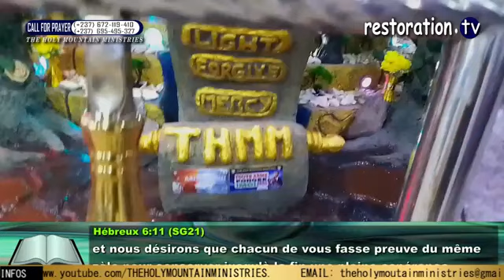|| BE PATIENT WITH GOD || BY Prophet A. Samuel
Listen to this deep and profound teachings as the man of God explained how God works in the lives of people through the medium of Patience.